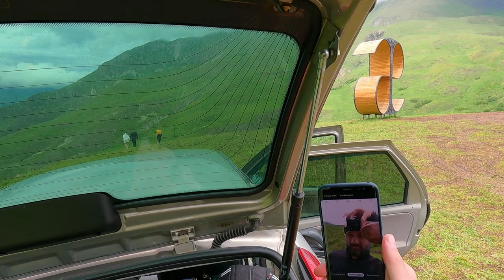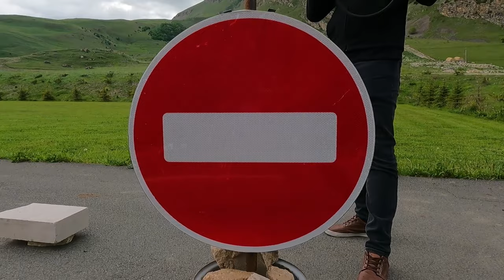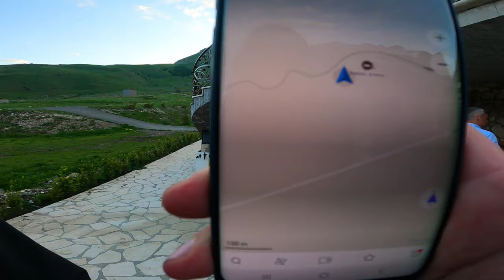Здрасти, у нас фотосессия. Провести свадьбу в Осетии.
Всем привет.
К нам приехала пара из далеких краёв, с целью провести свадьбу в нашей гостеприимной Осетии.
Покажу вам короткий видео ряд, о том, как проходит фотосессия в горах, и о том, как прошла сама свадьба.
Фотосессия в горах это лучшее что можно придумать для свадебной фотосессии на мой взгляд. Свадебная фотосессия итак не самое лёгкое занятие, и процесс весьма интересный и запоминающийся, как для молодожён, так и для фотографа.
В общем смотрим, у нас фотосессия.

Если хотите провести свадьбу в Осетии, напишите мне ;)))